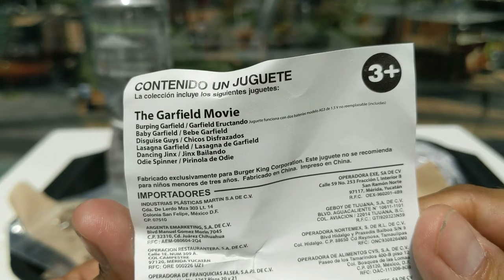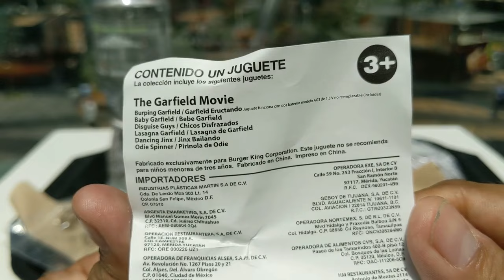Garfield La Película Juguetes De Burger King (Mayo/Junio 2024)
Los juguetes disponibles son:

- Garfield Eructando
- Pirinola de Odie
- Jixn Bailando
- Bebe Garfield